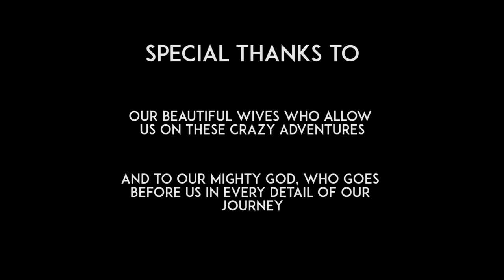PHNOM KULEN CAMBODIA MOTO ADVENTURE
Five mates on a day adventure to Phnom Kulen